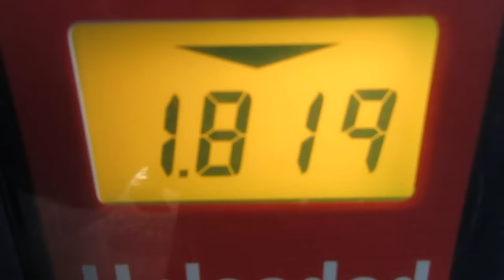Two Pots Of Gold?!?! [Day 1930 - 02.12.16]